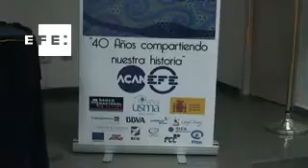Periodistas defienden la ética en el 40 cumpleaños de la agencia ACAN-EFE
Panamá, 1 nov (ACAN-EFE). (Imágenes: José Miguel Pascual).- El futuro del periodismo, las nuevas tecnologías, la defensa de la ética y la responsabilidad de los medios informativos fueron hoy objeto de debate en el coloquio celebrado en Panamá por periodistas y académicos con motivo del 40 aniversario de la Agencia Centroamericana de Noticias (ACAN-EFE).

Convocados por la agencia EFE y la Universidad Santa María La Antigua (USMA), estudiantes, profesores, periodistas y académicos compartieron las experiencias de los informadores Rolando Rodríguez, Rafael Candanedo y Roberto Saavedra, con la moderación del director para América de la agencia de noticias española, Alfredo Aycart.

Rodríguez, antiguo reportero y editor de la agencia, hoy director asociado del diario La Prensa de Panamá; Rafael Candanedo, doctor en filología y también exmiembro de la mesa de Acan-Efe, y Roberto Saavedra, editor emérito con 43 años de ejercicio profesional en la misma empresa, coincidieron en que la ética es fundamental en la labor periodística.

"La ética siempre tiene que triunfar", resumió Aycart en contestación a una pregunta de un estudiante sobre el debate que existe respecto al caso de un periodista español que se "infiltra" en bandas criminales y luego hace sus reportes con un seudónimo.